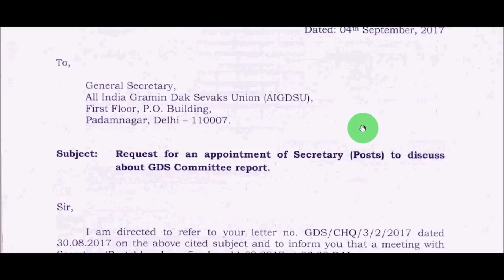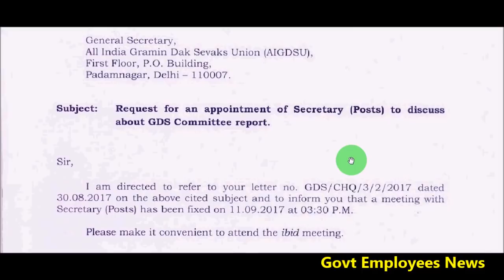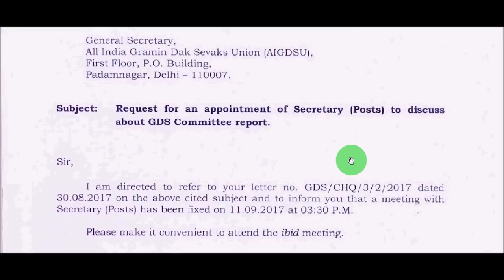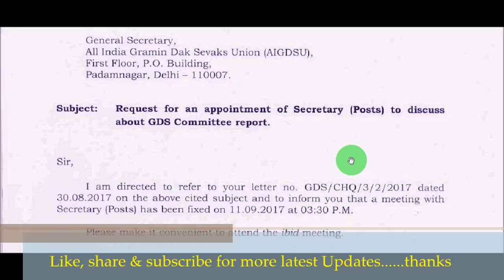GDS Pay Committee Report latest Update_Gramin Dak Sevak latest News_pay Committee report latest news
gds latest news for pay committee report. Gramin Dak Sevak pay commission latest news. 7th pay commission latest news. Govt employees latest news. central government employees latest news. Graamin Dak Sevak latest News.